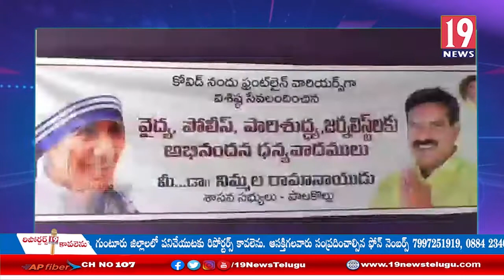మదర్ థెరిసా జయంతి వేడుకలు సందర్భంగా ఫ్రంట్ లైన్ వారియర్స్ ను సత్కరించిన ఎమ్మెల్యే నిమ్మల -పశ్చిమ